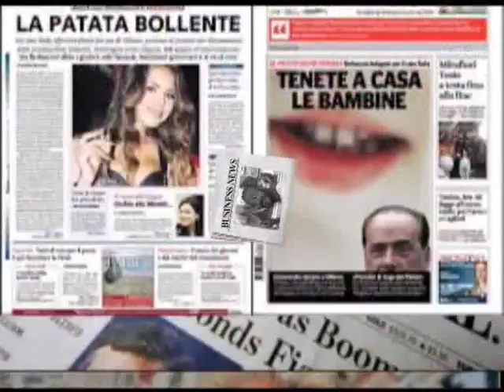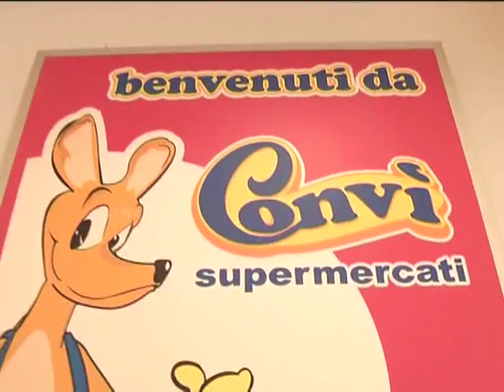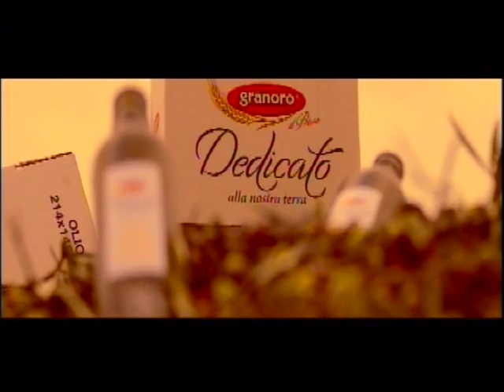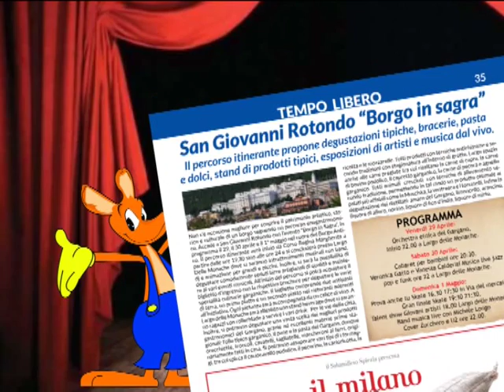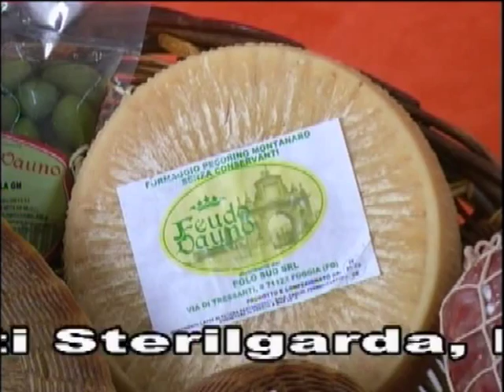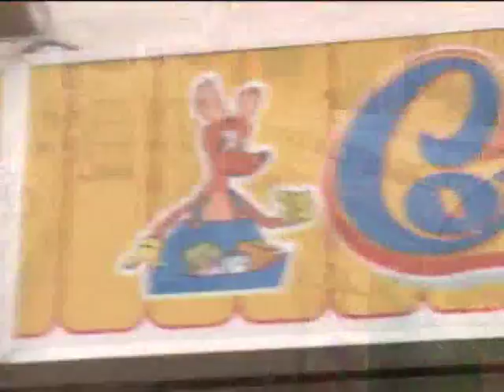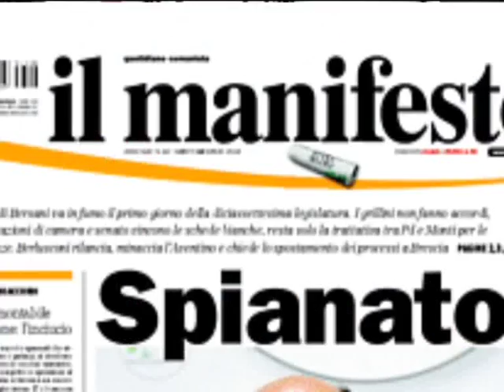Pane & Quotidiano del 11 MAGGIO